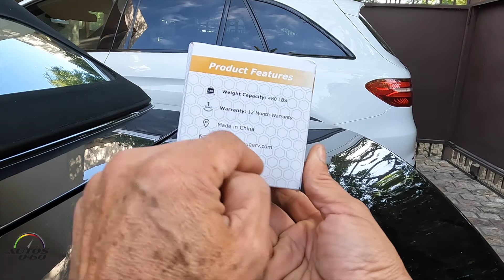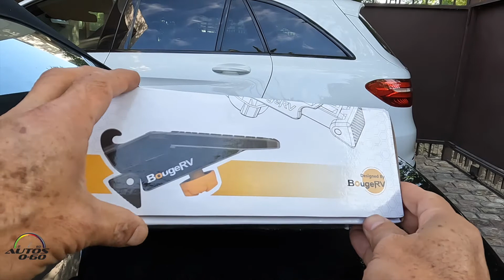BougeRV Door Step - The car accesory you didn´t know you need!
- $15 OFF discount with
CODE: JAVIER15

Features

Universal Fitment: U.S. Patented. This car door step could sit flat on your car's front door/ rear door or any other vehicle door frames by adjusting the sliding nut and the rotating rubber pad. It's solidly in place in either position and more versatile for your needs. The rubber bumper is a nice protection feature for the car finish.

Strong Stability: This sturdy car step is molded as a one-piece design so it barely wobbles when you stand on it. The large rubber padding on the end makes a bigger contact between the step and the door jam, adding further stability to the step. Rubber boot around the hook will enhance the adhesion with the door latch.

Easy Storage: With medium size-8.66*3.39*3.15 inch/ 2.09lb, you could store it in your glove box/ spare tire compartment or under your seat when not in use. This little thing can be carried around anywhere and put on in a minute. It could work as an instant ladder and is very portable for all your road trips. Equipped with a flannel storage bag, it won't scratch your vehicle interior.

Great Security: This car rooftop doorstep is made of solid aluminum holding up to 450lbs weight. With ample space for both feet to step on, you will feel perfectly safe on the step accessing items across your car roof. It takes less than 1 minute to install fits onto the door frame and latch very easily.

Popular Use: This rooftop doorstep is a patented vehicle accessory. You could step on it to install your roof rack/ cargo box/ ski rack/ kayak or wash your car roof and so on. Packed in an exquisite box, it's also an ideal gift for your friends or family who own an SUV or truck!